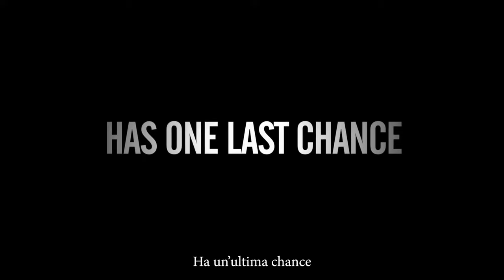Bad Lieutenant | Il cattivo tenente | Thriller | HD | Trailer in English with Italian subtitles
Director/Regia: Abel Ferrara
Writers/Sceneggiatura: Zoë Lund, Abel Ferrara
Stars: Harvey Keitel, Brian McElroy, Frank Acciarito
(1992)

While investigating a young nun's rape, a corrupt New York City police detective, with a serious drug and gambling addiction, tries to change his ways and find forgiveness and redemption.

Nel corso di un'indagine sullo stupro di una giovane suora, un ispettore della polizia di New York, corrotto e con un serio problema di dipendenza dalla droga e dal gioco d'azzardo, cerca di cambiare e di trovare la via del perdono e della redenzione.